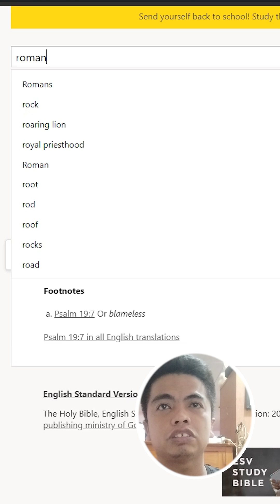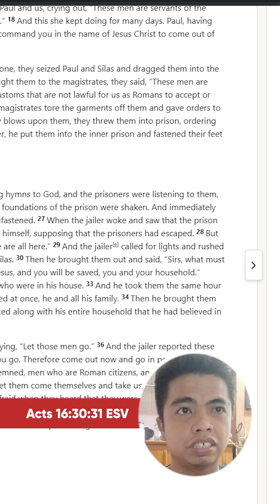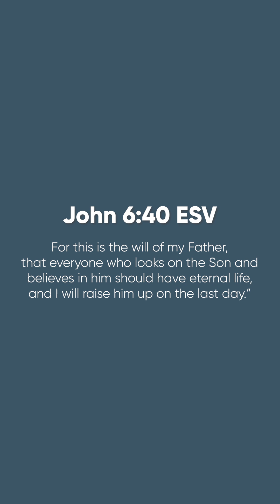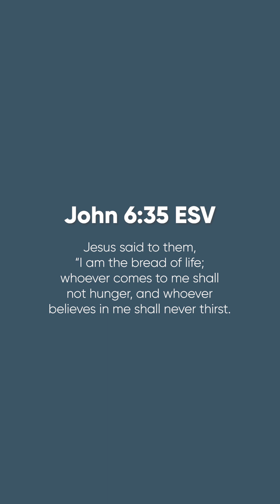WHAT MUST I DO TO BE SAVED?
Then he brought them out and said, “Sirs, what must I do to be saved?”
And they said, “Believe in the Lord Jesus, and you will be saved, you and your household.”